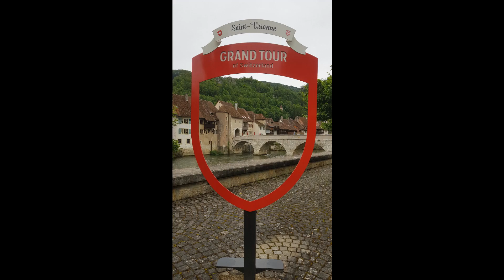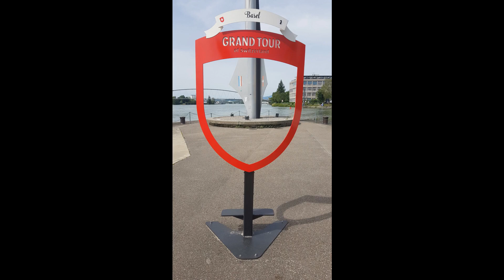Projekt "Die Geile Kurve" - Schweiz und Deutschland (Roadtrip Jaguar F-Type Roadster)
Am letzen Tag meiner Reise für mein Projekt "Die Geile Kurve" führt der Weg mich und meinen Jaguar F-Type Roadster aus der Nähe von Genf an Lausanne vorbei nach Saint Ursanne (wieder ein Grand Tour of Switzerland Hotspot) und Basel zum Drei-Länder-Eck. Von da aus geht es weiter durch Deutschland zurück in die Schweiz zum Rheinfall in Schaffhausen. Das ist gleichzeitig auch sozusagen der Endpunkt des Projekts, da es von dort aus nach Ulm und dann über die Autobahn nach Hause geht. Und Autobahn wollen wir hier nicht sehen.